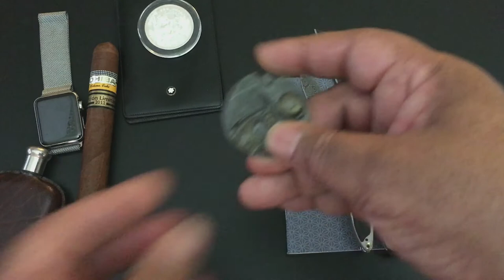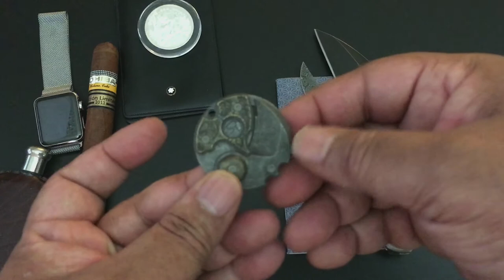Todd Begg Bodega 2.0, Brous Blades Silent Soldier, CRK Mnandi, and Coin Claw-Pocket Dump!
Sunday, October 30, 2016.  Hope you enjoy today's EDC Pocket Dump De-construction!  Join me on Instagram@keithkevinken.  Thanks!  Kevin